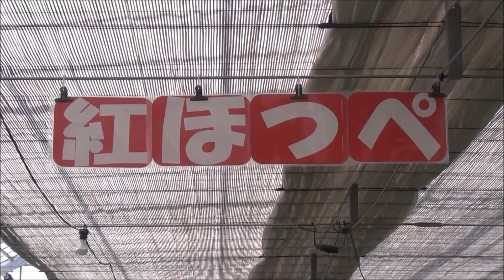いちごがり＆おはなみに行ってきました♪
初めてのいちご狩り、たくさんたべてげんたは大満足でした！